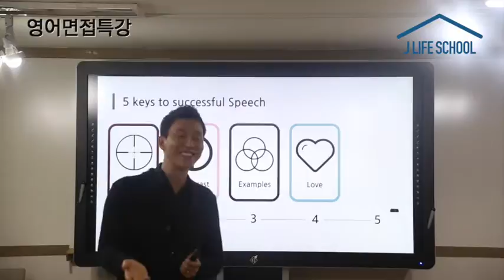[말빨이 막강해지는 5가지 방법 - 영어 면접 특강] 말빨이 막강해지는 영어면접특강 Part2